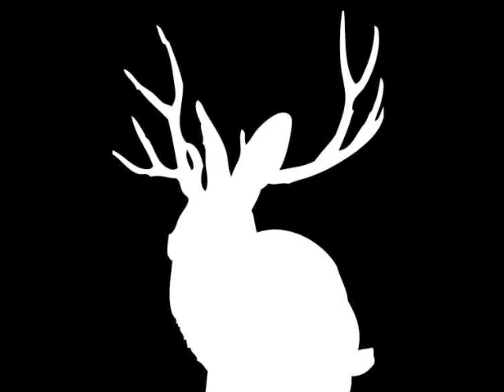Miike Snow - Burial